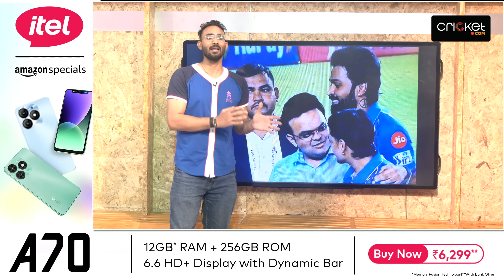0 पर OUT, MUMBAI की हार फिर भी क्यों ISHAN KISHAN की INDIAN TEAM में वापसी के दरवाजे खुले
Vikrant Gupta
Sports Tak
Aaj Tak
Sports Tak
BCCI